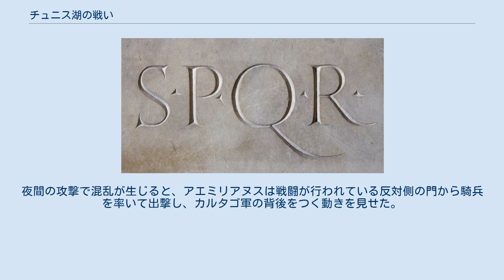チュニス湖の戦い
チュニス湖の戦いは、第三次ポエニ戦争開戦直後の紀元前149年に、チュニス湖近郊で発生した、共和政ローマとカルタゴの一連の戦闘。
 ローマの二人のコンスル（執政官）ルキウス・マルキウス・ケンソリヌス（海軍担当）とマニウス・マニリウス（陸軍担当）は、カルタゴ近くのウティカに上陸すると、カルタゴに受諾不可能と思われる要求を付き透けた。
その後二人は海陸からカルタゴに向かった。
マニリウスは地峡を通ってカルタゴ近くまで進軍し、ビュルサの城塞に相対すると、濠を埋めて攻城の準備を進めた。
一方ケンソリヌスはチュニス湖に入り、船の甲板からも地上からも梯子をかけて城壁を乗り越えようとした。
両者ともカルタゴ市民は武装していないと考えており、容易にカルタゴを陥落させることができると考えていたが、実際にはカルタゴは戦闘準備を整えており、ローマ軍は撃退された。
ローマ軍の二度目の攻撃も撃退され、カルタゴ軍の士気は大いに上がった。
ケンソリヌスとマニリウスは湖の反対側に野営していたハスドルバル・ボエタルクを恐れ、自軍の野営地の防御を強化した。
 その後ケンソリヌスは攻城兵器を作る木材を得るために、兵を湖の反対側に派遣したが、ヒミルコ・ファメエアスが率いるカルタゴ騎兵に攻撃され、兵500と多くの資材を失った。
それでもいくらかの攻城兵器と梯子が完成し、ローマ軍は再度カルタゴを攻撃するが、これも失敗した。
マニリウスは何度か攻撃したものの得るものはなく、カルタゴを地峡側から攻略することを諦めた。
 ケンソリヌスは湖の一部を埋め立てて広いスペースを確保し、そこから二組の巨大な破城槌で城壁を破壊することにした。
一つはトリブヌス・ミリトゥム（高級将校）の指揮の下6,000の歩兵が、もう一つは軍船の漕手が動かした。
これで城壁の一部を破壊することに成功し、内部が覗けるようになった。
しかしカルタゴ軍は突入したローマ軍を押し戻し、夜の間に城壁の修理を試みた。
夜間の作業は困難であり、また修復できたとしても再び破城槌で破壊される可能性があるため、カルタゴ軍は破城槌自体を破壊するために出撃した。
完全な破壊には成功しなかったものの、破城槌は使用不能となった。
夜になって、ローマ軍は再びカルタゴ城内に突入したが、カルタゴは前方に武装した兵士、後方に石と棍棒を持った兵士、さらに屋根の上にも兵士を配置して待ち構えていた。
このとき、トリブヌス・ミリトゥムであったスキピオ・アエミリアヌスは隷下の兵を突入させず、部隊をいくつかに分けて城壁に沿って配置していた。
突入したローマ軍はカルタゴ軍に撃退されて城外に逃れたが、このときアエミリアヌスの兵がローマ軍を壊滅から救った。
この行動によりアエミリアヌスは名声を得た。
 シリウスが日没時に水平線に見え始める頃（7月27日頃）、ケンソリヌスの軍営に疫病が蔓延し始めた。
城壁によって新鮮な海から風が遮られていることが原因と考えた彼は、軍船を海に移動させることにした。
これを見たカルタゴ軍は、小舟に可燃物を載せ、火を放ってローマ艦隊に向けて押し出した。
風はローマ艦隊に向かって吹いていたため、作戦は成功しローマの軍船の大部分は破壊された。
この後ケンソリヌスは選挙を監督するためローマに戻ったが、マニリウスは残った。
カルタゴ軍はマニリウスに対してより大胆に圧力をかけ始めた。
彼らは夜になると、ある者は武器を持って、ある者は武器を持たずに、ローマ軍野営地の濠を渡るための板を持って突進し、城柵を破壊した。
夜間の攻撃で混乱が生じると、アエミリアヌスは戦闘が行われている反対側の門から騎兵を率いて出撃し、カルタゴ軍の背後をつく動きを見せた。
挟撃を恐れたカルタゴ軍は城内に引き上げた。
アエミリアスは再びローマ軍を救った。